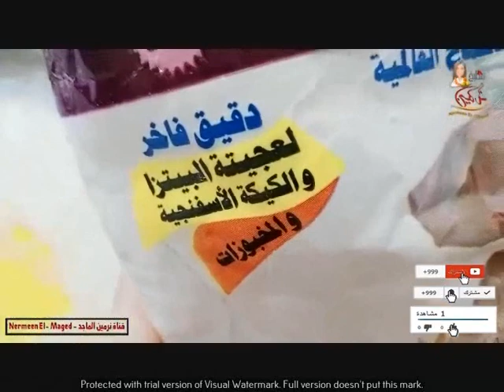معجنات مناقيش لبنانى باربع حشوات مخبوزات العيد والخماسين مع نرمين الماجد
معجنات صيامى بدون زيت مناقيش لبنانى صيامى باربع حشوات مع نرمين الماجد الذ معجنات صيامى مناقيش بالزعتر والمحمره واللبنه الصيامى الذ غداء او عشاء وسناكس صيامى متنسوش لايك جوه الفيديو واشتراكم يشرفنى متنسوش تتابعوا باقى وصفاتى الصيامى
البيتزا الصيامى والفينو والكيزر الصيامى والقراقيش وفطاير الطاسه واومليت والشوريك والدنش الصيامى
المطبق الصعيدى الصيامى الهش المورق بدون زيت الفطير الصيامى مشلتت صيامى مورق بدون فرن بدون تعب ولا مجهود وبدون نشابه من قناه نرمين الماجد
كيكه الموز والكراميل الصيامى الذ واشهى واحلى واهش كيك هتاكلوه على الاطلاق من قناه نرمين الماجد متنسوش تتابعواباقى الوصفات والحلويات الصيامى وتشتركوا بالقناه ىتفعلوا الجرس
باقى الوصفات الصيامى كيكة اليوسفى الاسفنجية الصيامى الذ كيكه هشه ولذيذ بصوص اليوسفى الهش مع نرمين الماجد كيكه اليوسيفى 🍊
صيامى ايوه صيامى والصور من الفيديو💯
اللى ماكلهاش فاته كتيرر الكيكه الاسفنجيه الهشه اللذيذه بالصوص الخطير الشتوى حاجه وهميه
كمان هتلاقوا الاكلات الصيامى الكفته الصيامى والناجتس والبانيه والكروكيت وطبعا الانشون والاومليت الصيامى والجبن والالبان الصيامى
الجبنه الموتزريلا الصيامى والشيدر والمالحه والبيضاء والقريش كل ده هتلاقوه هنا لمذيد من الاكلات النباتيه
اكلات نباتيه صيامى
مقبلات ومخلالات
مقبلات مخلالات و سلطات
تنويه هام
تصوير و مونتاج وجرافيك وتصميم اغلافه الفيديوهات والاعلانات
مستر ماجد بادير